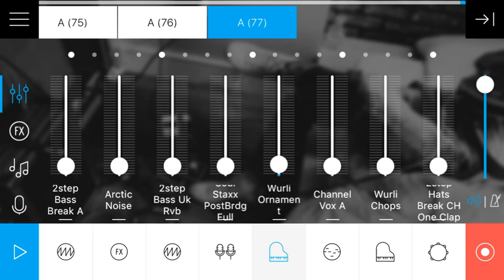DjHawk aka Freak & Vendelinek - Untitled Song 09.07.2020 (c) 2020 MAGIX MUSIC MAKER JAM !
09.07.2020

SLOVENSKA STATNI KRIMINELNI MAFIE POKRACUJE V NAPADANI DRUHYCH LIDI POD NASIMI ZNEUZIVANYMI IDENTITAMI A V NAPADANI NAS, KDYZ SE PROTI TETO KRIMINELITE PROVADENE SLOVENSKOU STATNI KRIMINELNI MAFII ZA PLNE SPOLUPRACE ZLOCINECKY SE CHOVAJICI POCICIE SLOVENSKE REPUBLIKY BRANIME !!!